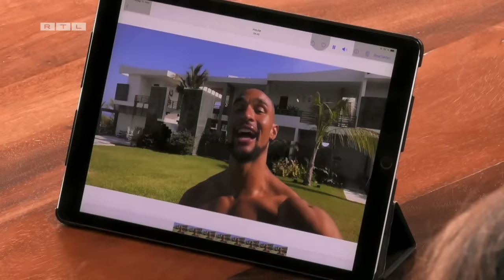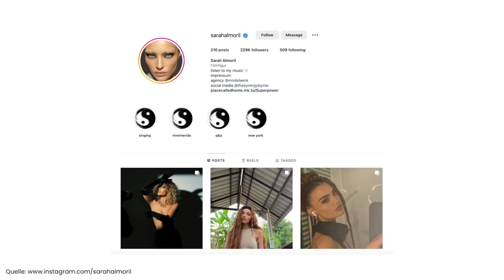Ist DAS das Ende vom Bachelor? Der Bachelor 2023 Folge 5+6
Ist das das Ende vom Bachelor? Bei Der Bachelor 2023 Folge 5+6 schauen wir uns mal an, warum das die Staffel mit den schlechtesten Quoten jemals ist. Was denkt ihr?

*Alle ganzen Folgen der Bachelor könnt ihr euch hier auf RTL+ ansehen:*

Eine Produktion der Mirellativegal GbR

*Impressum:*
Mirellativegal GbR
c/o
YilmazHummel GbR
Mühlenstr. 8A
14167 Berlin